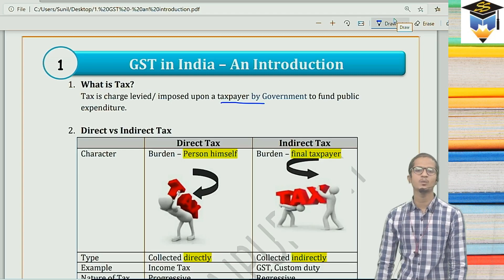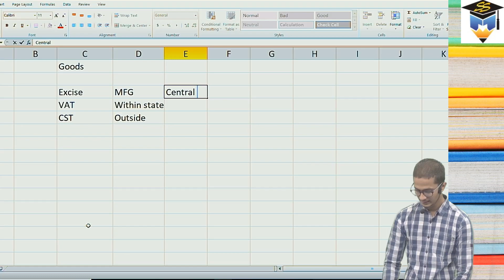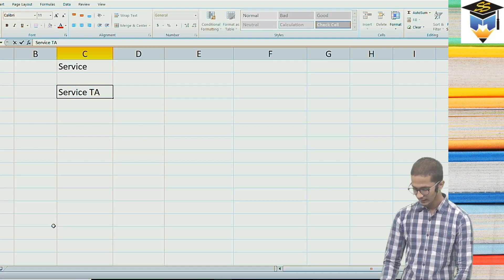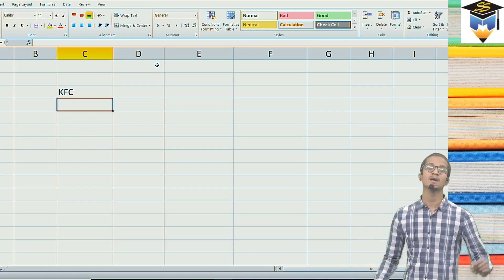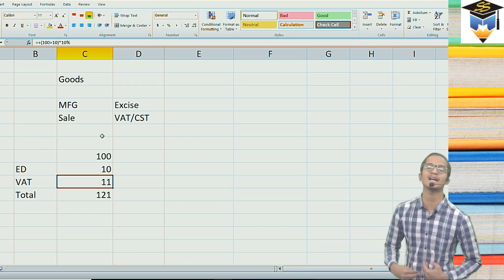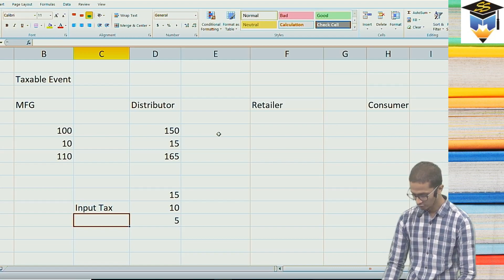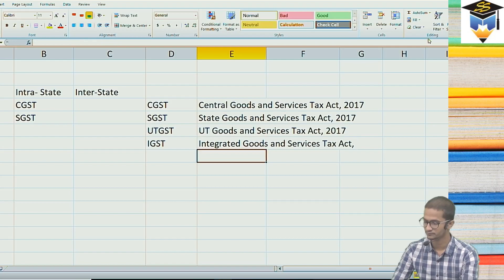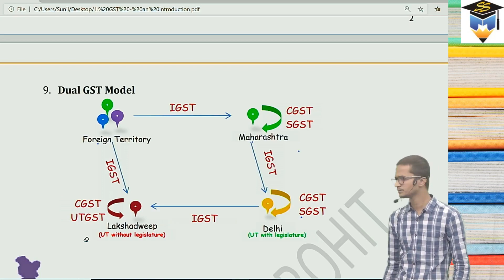CA Inter | CS Executive | CMA Inter | GST Lec.1 | For Nov 20/Dec 20 Exams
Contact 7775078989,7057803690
To get Entire course through App.
Facebook Page: CA Sayali's Success Mantra Professional Academy
Telegram: CA Sayali's Success Mantra Professional Academy
App: CA Sayali's Success Mantra Professional Academy